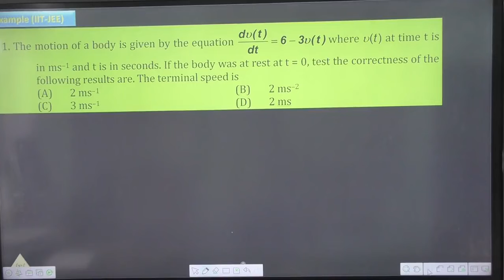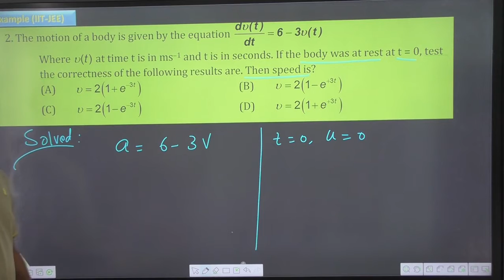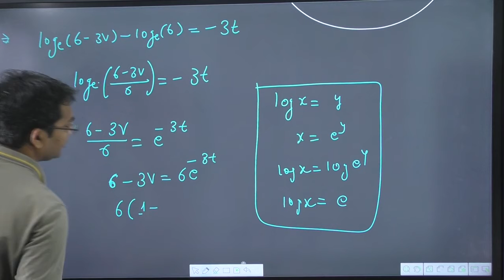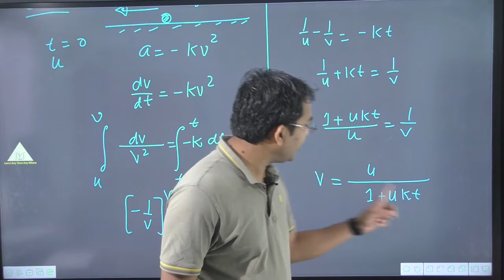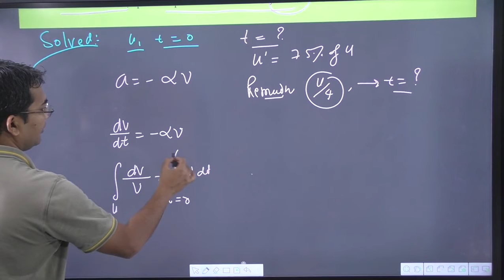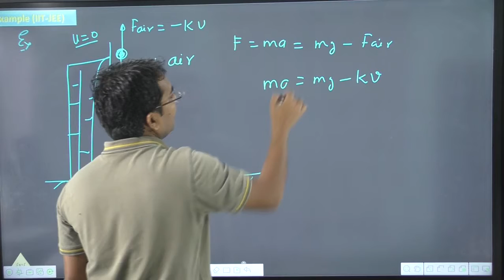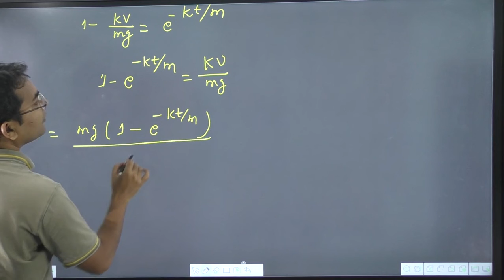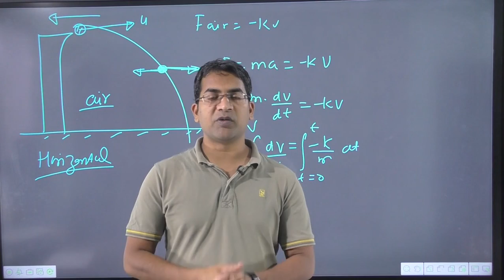Variable acceleration|rectilinear motion| navneet sir